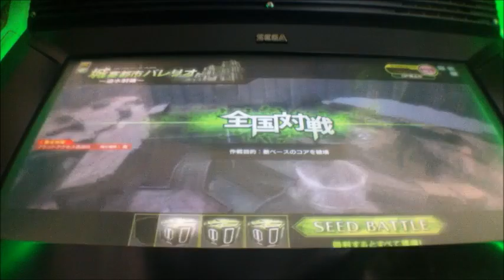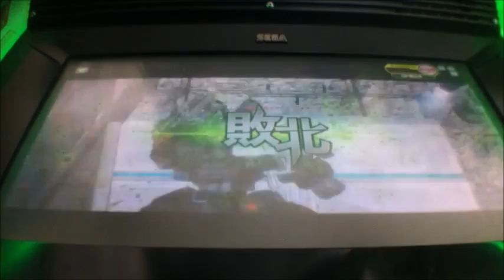ボーダーブレイクX vol.539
(C)SEGA